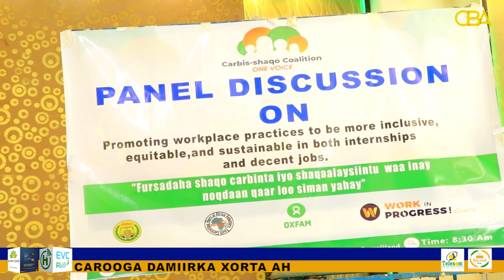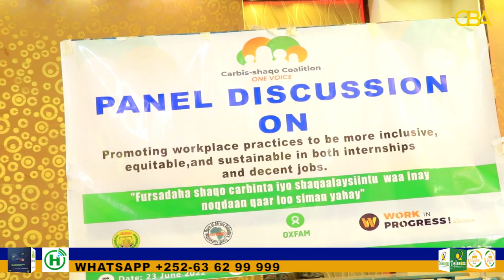Haayada Havoyoco oo Dood Cilmiyeed ku Qabatay Magaalada Boorama.